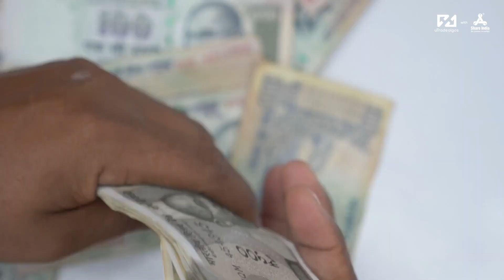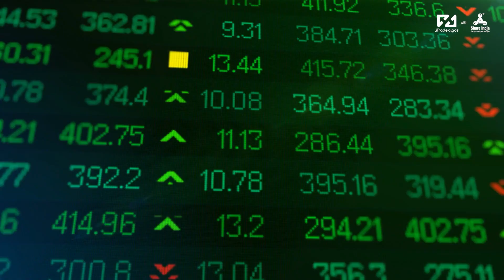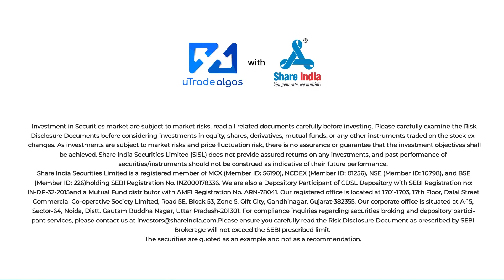Innovate, Adapt, Thrive: Your Blueprint for Effective Risk Management - Share India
Title: Innovate, Adapt, Thrive: Your Blueprint for Effective Risk Management - Share India

🔍 Get ready for a game-changing revelation! "Innovate, Adapt, Thrive: Your Blueprint for Effective Risk Management" is on the horizon, and Share India is bringing you an exclusive  world of strategies that redefine success.
🌐🚀 Join us as we delve into the art of resilience, unlocking the secrets to thriving in the face of uncertainty.